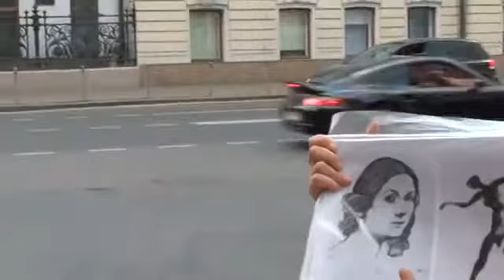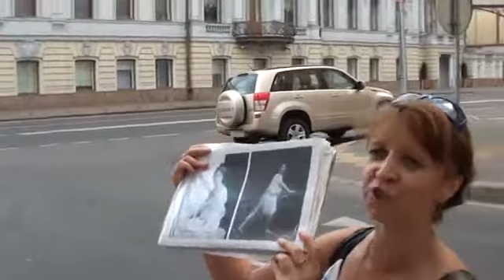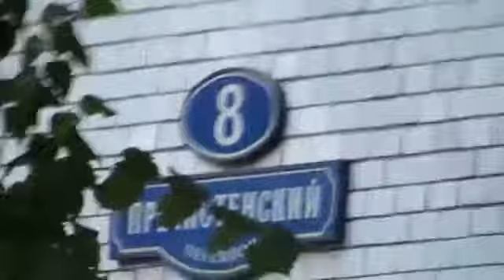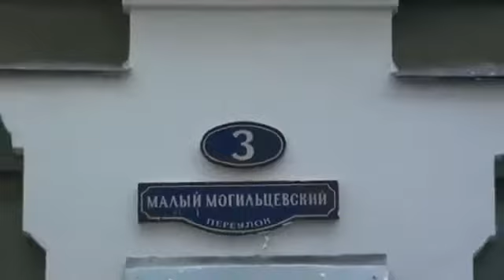Есенин и его последняя жена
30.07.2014 Московская исповедь о Есенине. Экскурсия от фирмы Иди и смотри